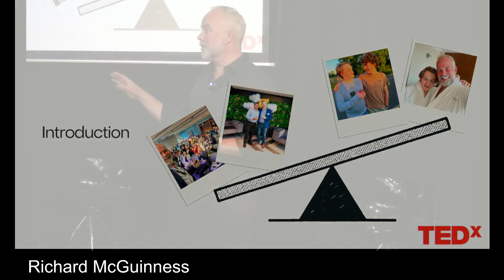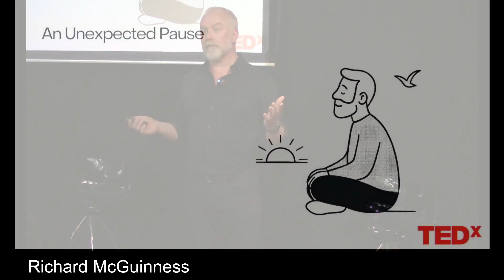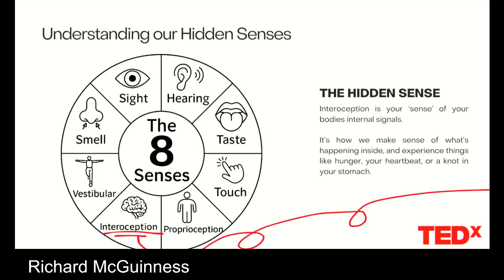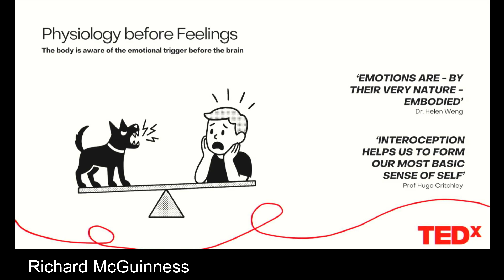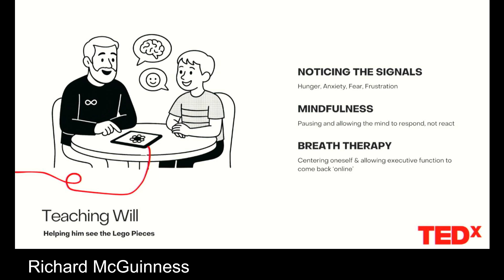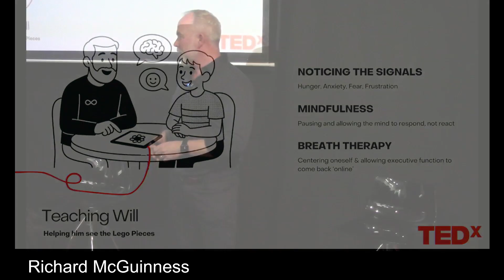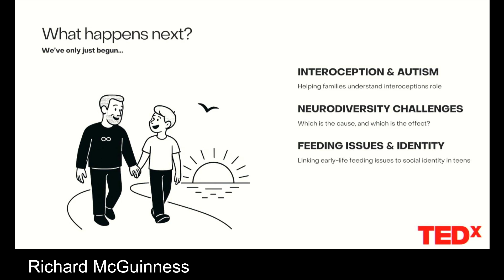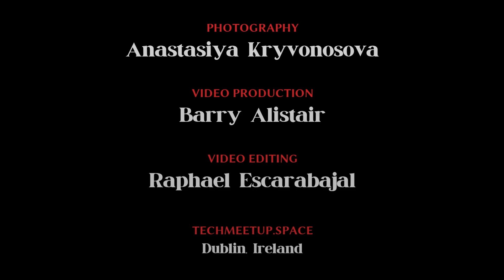Decoding interoceptive dysregulation in neurodivergent kids | Richard McGuinness | TEDxDublin Salon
At TEDx Dublin, Richard shared his experience with the audience on the concept of interoception and it's importance in understanding & feeling emotions, along with highlighting the link between interoceptive dysregulation and neurodivergent development. He offered practical advice on how to improve interoceptive awareness and radically alter the behavioural & emotional well-being of neurodivergent children. Richard McGuinness is an accomplished sales leader with extensive experience in the technology sector. Currently serving as Vice President of Sales for EMEA at ClickUp, he oversees the company's European headquarters in Dublin, driving growth and international expansion . Prior to this role, Richard held significant positions in the telecommunications industry, including Corporate Business Manager at Irish Broadband . He holds a BA in Natural Sciences from Trinity College Dublin and a Diploma in Business Studies from UCD's Smurfit Graduate School. Richard is recognized for his strategic vision and commitment to fostering innovation within the tech industry. This talk was given at a TEDx event using the TED conference format but independently organized by a local community.